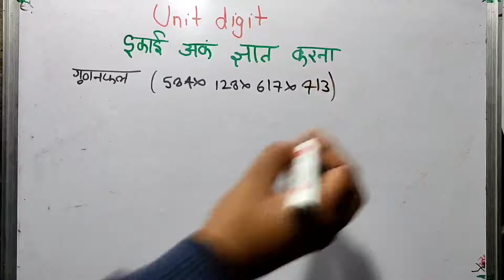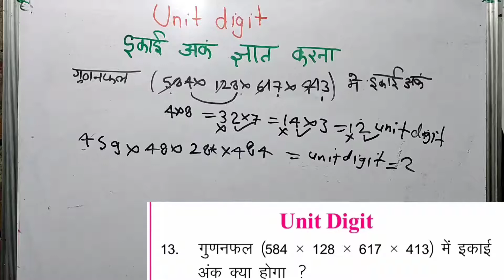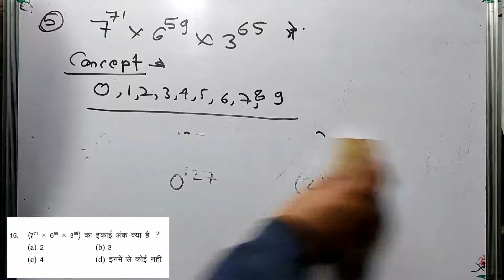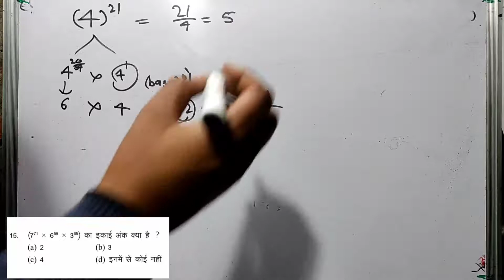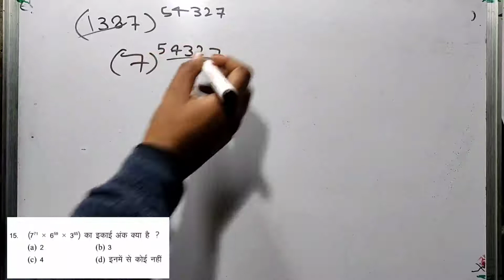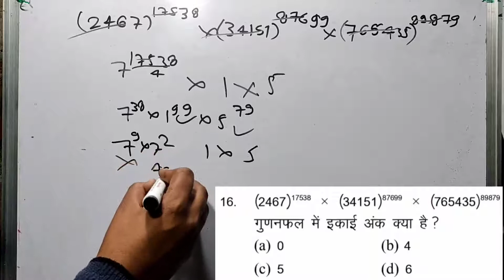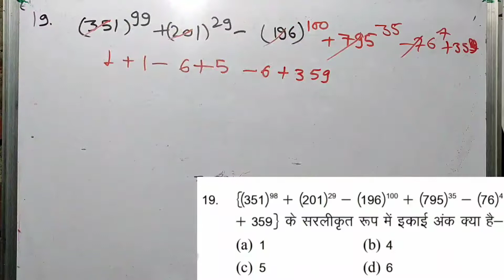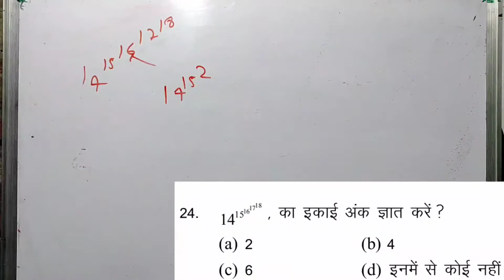Khanti method, problem based on unit digit, इकाई अंक ज्ञात करना,नंबर सिस्टम, simplification, khanti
In this video I described number system problem based on unit digit
इकाई अंक ज्ञात करना
This method is solved by fast esay annd and short khanti method

RRB NTPC GROUP D SSC CGL SSC CSHL UPTET SUPER TET AND OTHERS COMPETITIVE EXAMS PLATFORM

join teligram for free pdf and others